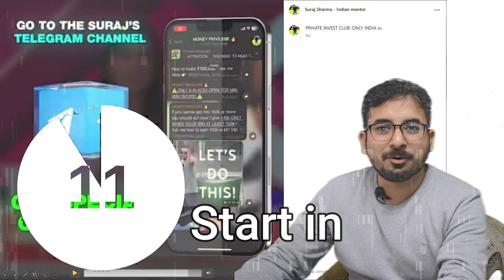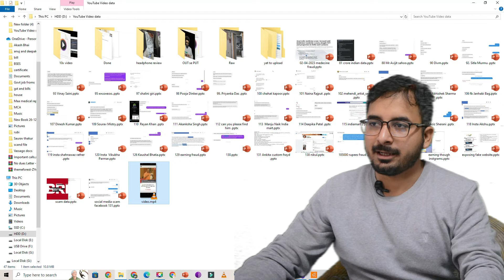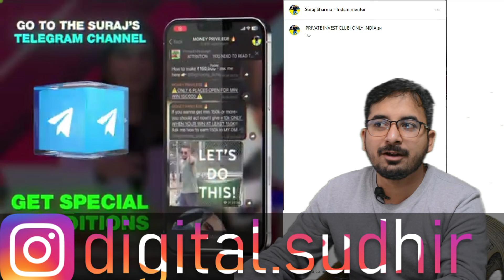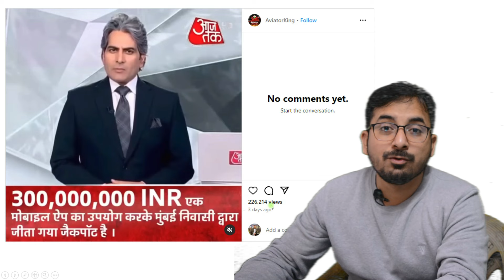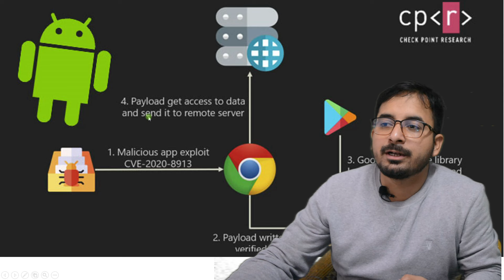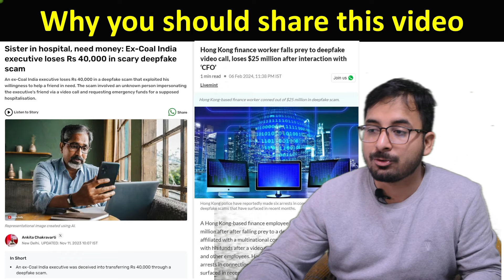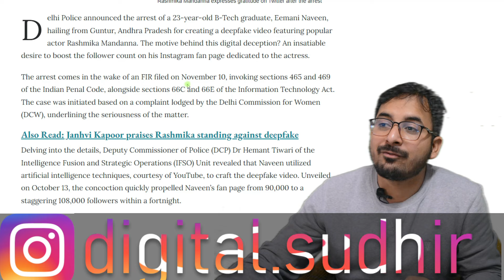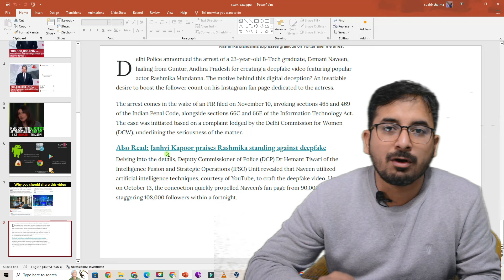#2024 : 30 करोड़ रुपये का जैकपॉट | Technical Guru Ji की भी बना दी Deep Fake video Scammers ने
Follow our adventures on social media for even more exciting content and updates!"